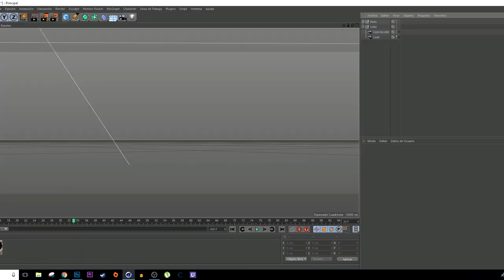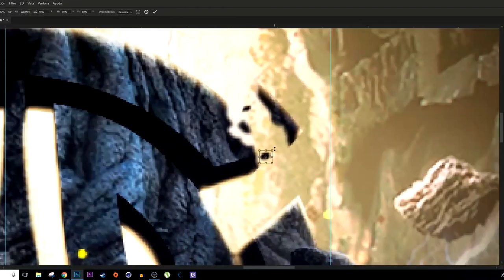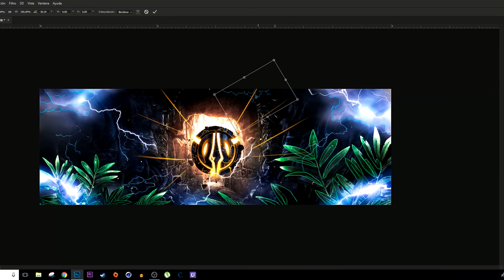SPEED ART - HEADER FOR SACKBOY - Erlanz